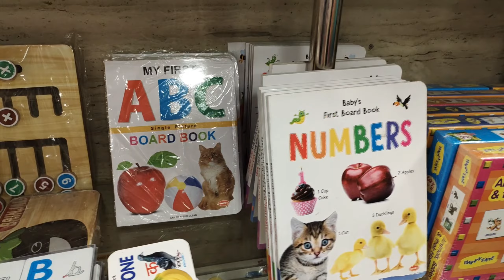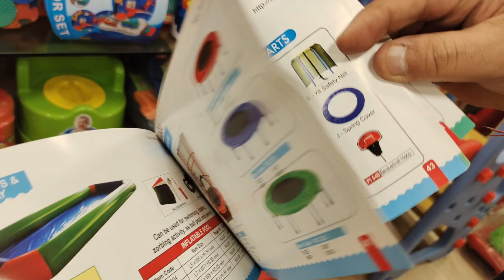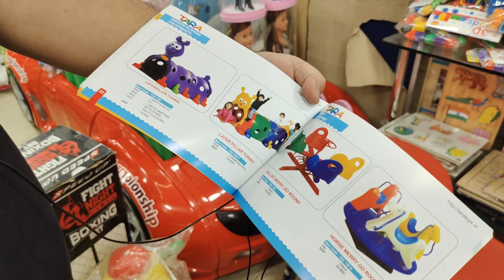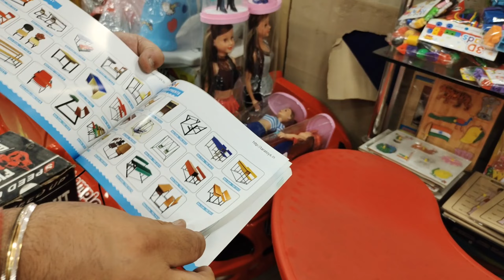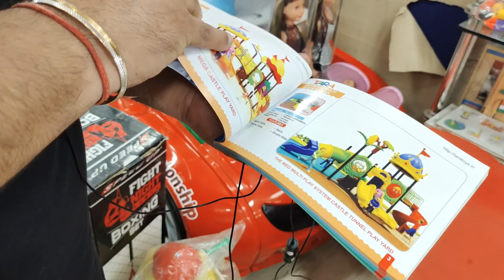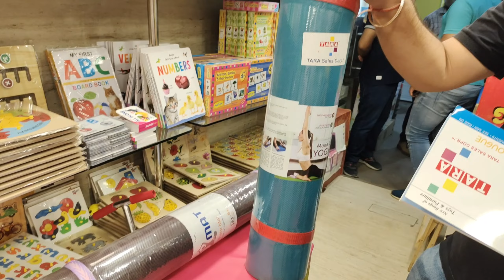Kids Play School Items Market - Jhandewalan, Delhi ( All Kids Play items Available)